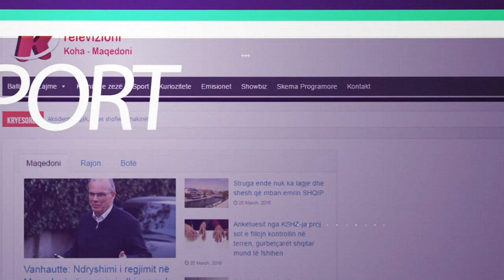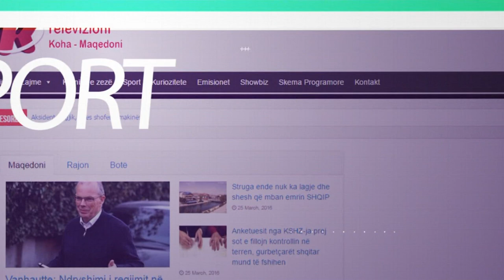Pas Mëngjesit Agon Xhemaili